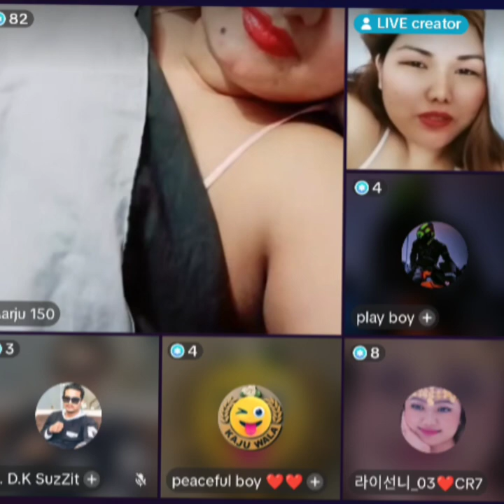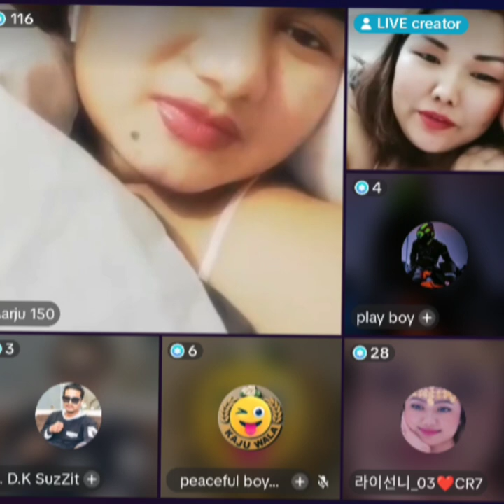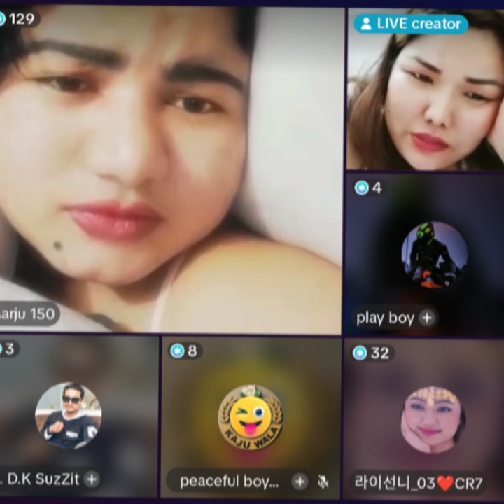dudha dekhaune bhandai bra ma yo valu kti haru le nepali ko katro bejat garxa hernus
Aarju ra momdad xada video sexy talk video TikTok live Mai yesto fataha Kta haru